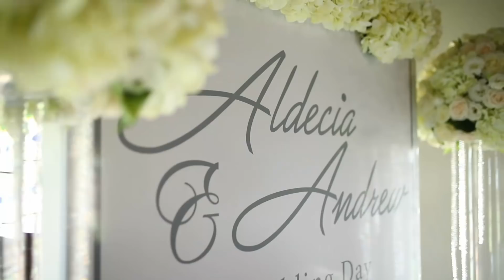OUR WEDDING VIDEO |AldeciaandAndrew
Hi Guys!!! Finally here is our wedding video!!! the long waited video is here!!!  We hope you enjoy watching it as much as we enjoyed the day!!!

For daily update please follow us on

...AND TELL A FRIEND ABOUT US!

Songs used on this video:
1.Asher- Falling
2. You will find me - Chptrs
3. Easy to love - Leucadia
4. Know you- Dim Wilder
5. Forever Falling- Blake Ewing
6. Galileo- Super Duper